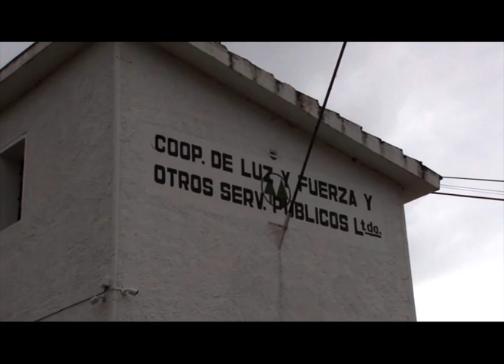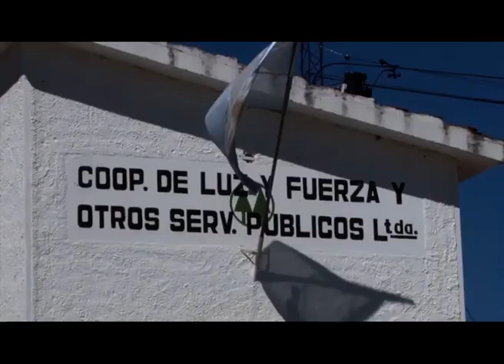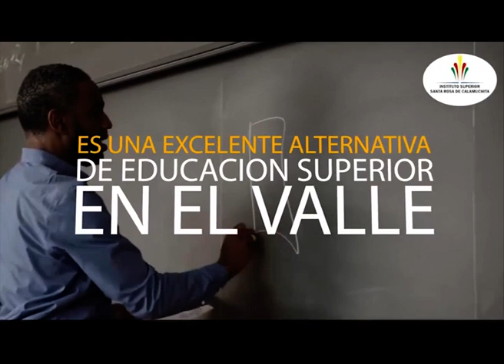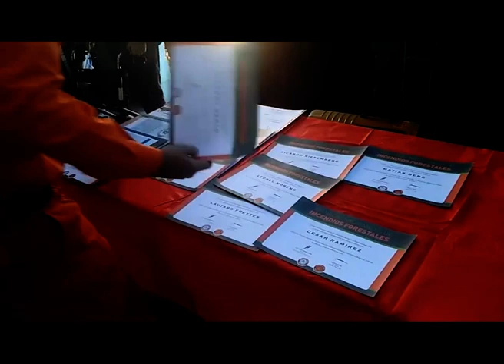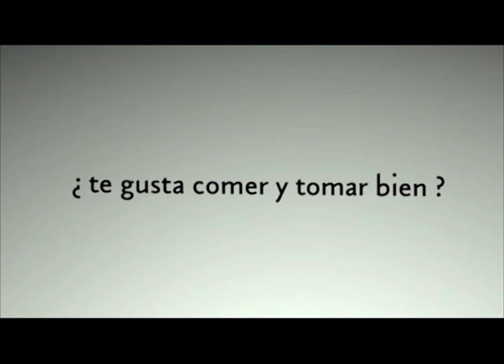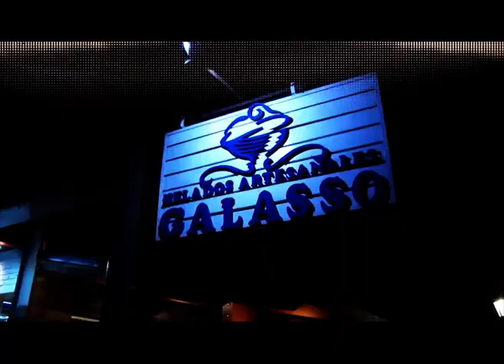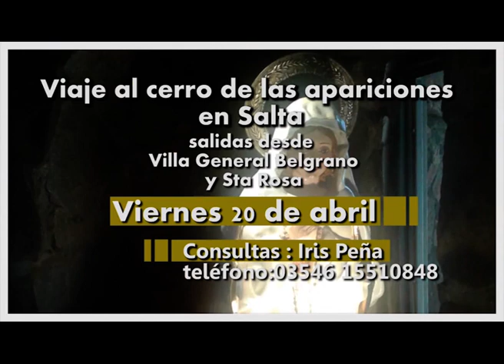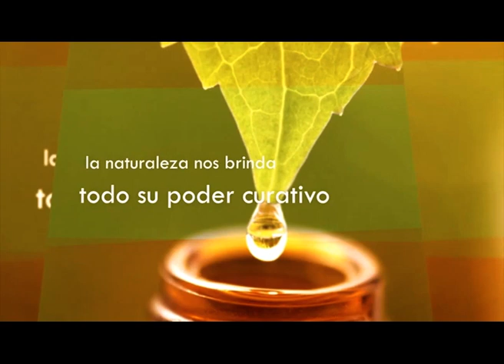TELEDIARIO 28 03 18